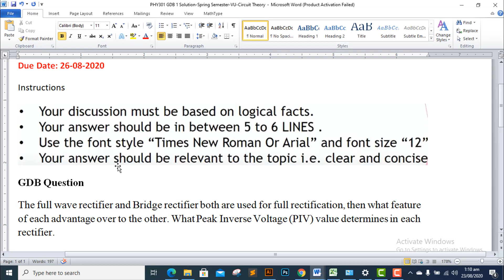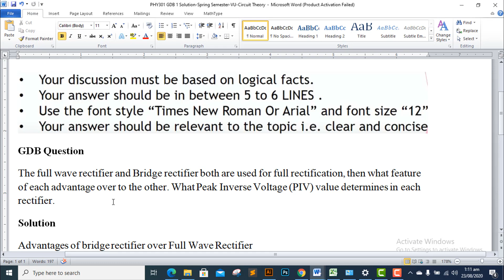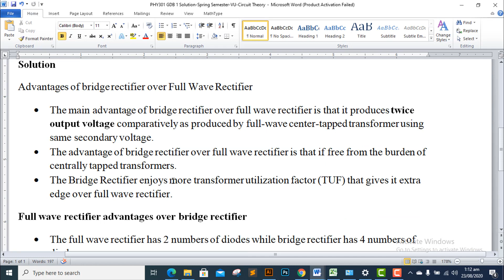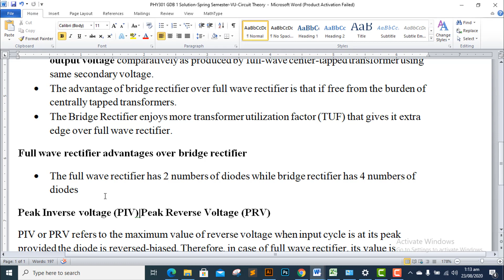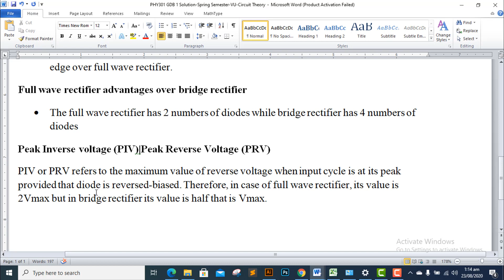PHY301 GDB 1 Solution 2020-Spring Semester-VU-Circuit Theory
Link File